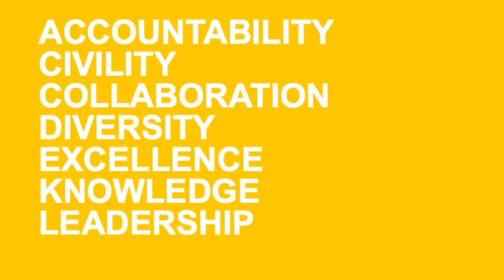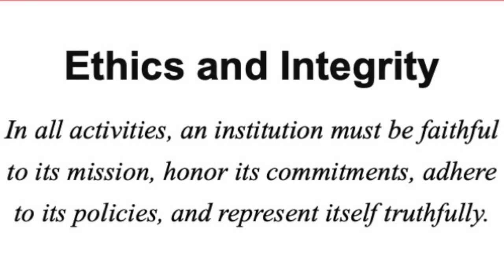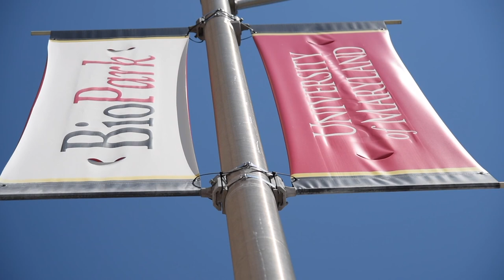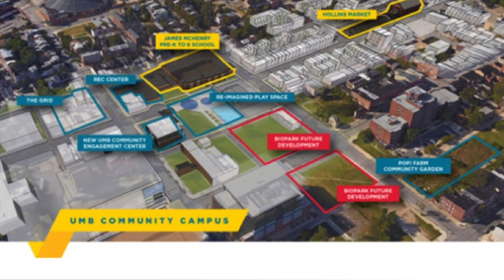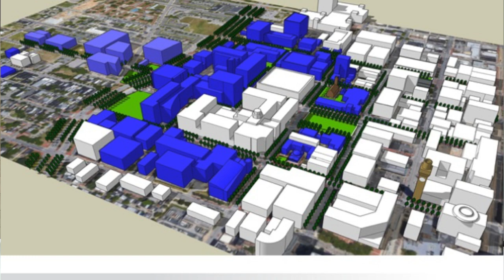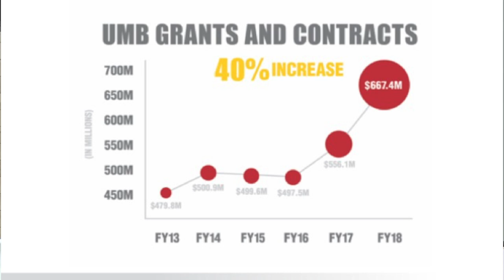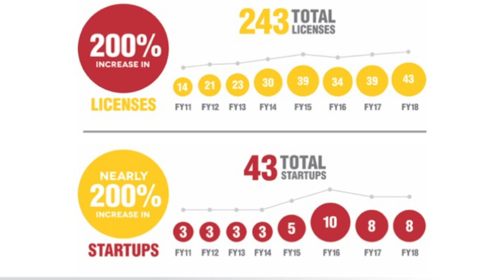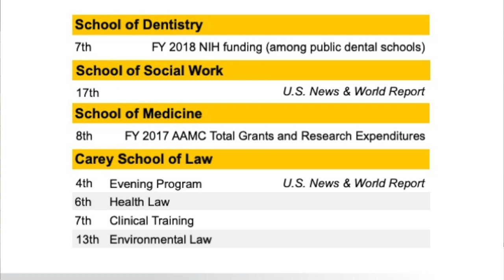University of Maryland, Baltimore - State of the University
President Jay A. Perman, MD presents the annual UMB State of the University.